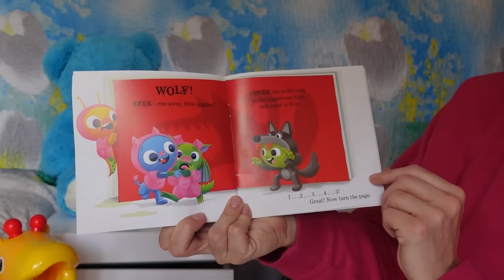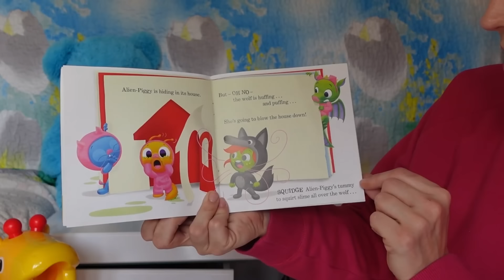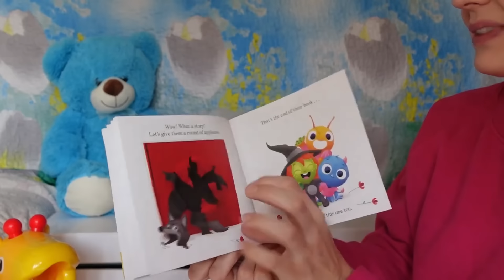Learn To Talk | The Wheels On The Bus & More Nursery Rhymes - Learn Colors, Numbers, Play & Dance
Welcome to our exciting and educational YouTube video for Toddlers!
Your toddler or baby will love singing along to their favorite nursery rhymes, such as "Twinkle Twinkle Little Star" and "The Wheels On The Bus" while learning new words and concepts.

Our toddler learning video is packed with engaging activities that will help your toddler develop important skills, including learning colors and numbers through fun songs and games. They'll also get to practice their animal recognition skills with cute animations of different animals.

In the learning video for toddlers, watch your child join in on the pretend play activities, your toddler will boost their imagination and creativity while having loads of fun. Plus, with a variety of toys and games featured in the video, your child will have plenty of inspiration for their own playtime!

We learn about being loud and quiet whilst playing Peek A Boo with the frogs and monkeys. We play I spy with my Little eye to learn about looking, colors and counting.
We learn to dance and exercise and we get to sing Baby Shark Song

We even have a mini dance tutorial for your toddlers

And of course, no toddler learning video is complete without some circle time songs and dance. Your child will have a blast singing and dancing along to catchy tunes that will have them up and moving.

So, come join us for a fun-filled and enriching  learning experience that your baby or toddler will love!

 Songs included are:

hello song
waving song
zoom zoom zoom we're going to the moon
numbers song
numbers Song
numbers song
round and round the garden like a teddy bear
baby shark
old Macdonald had a farm
dance song

🥰 We hope our educational videos make learning fun for your whole family!